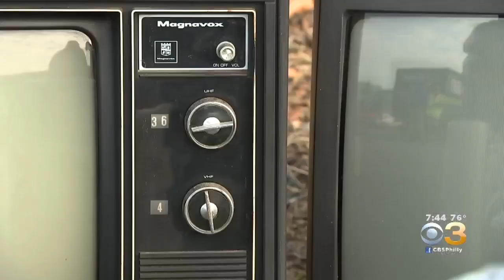SugarHouse Casino Switches Gears To Help Recycle Old Electronics